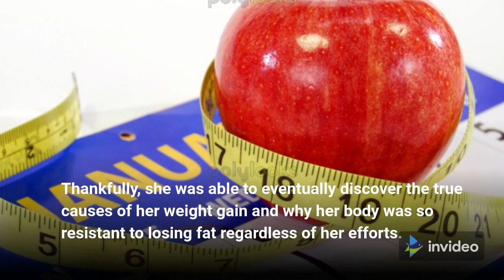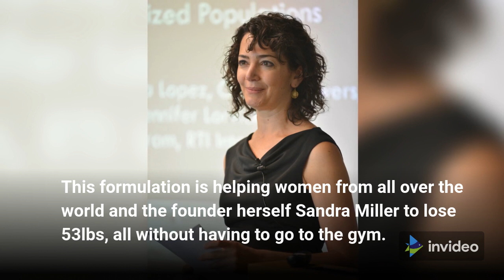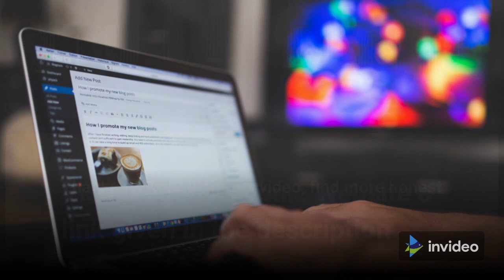Isogenics Tonic REVIEWS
Today's Topic
Isogenics Tonic Created by Sandra Miller
Isogenics Tonic is a new breakthrough pre-meals weight loss supplement
Would you like to find out more about the Isogenics Tonic supplement and does it really live up to its promises of life transformation by helping women gain control over their body weight and overall health? With hundreds of weight loss diet plans, programs, and nutritional supplements, one must wonder why so many women are still searching for a solution out there if these really worked. The failure rate of weight loss products and supplements is indeed very high, resulting in people wasting hundreds and thousands of dollars on worthless junk every year. This is made worse by the fact that technology is allowing people to live more sedentary lifestyles while consuming more junk and fast foods, further exacerbating the weight crisis.
These were the exact same scenarios that the founder of Isogenics Tonic, Sandra Miller, had to face herself as she battled through her own struggles with her weight. Her own lifestyle and circumstances caused her to put on weight uncontrollably while every attempt to lose weight had failed her. Thankfully, she was able to eventually discover the true causes of her weight gain and why her body was so resistant to losing fat regardless of her efforts. The end result is her formulation called Isogenics Tonic that she has used to help herself and clients from all over the world get rid of their stubborn fat.